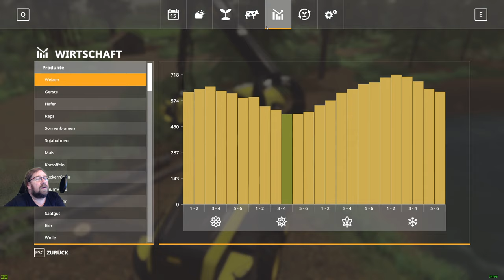LS 19 Lets Play NF Marsch 4 fach v 1.2 f 501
die scheine haben Nachwuchs nun beginnt die Schweine Zucht